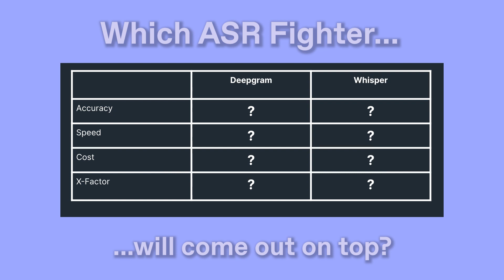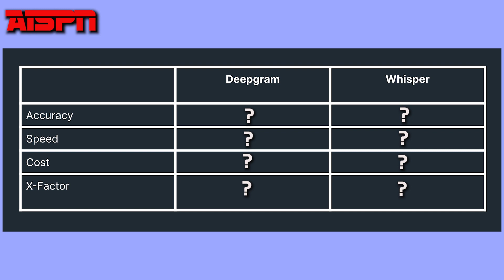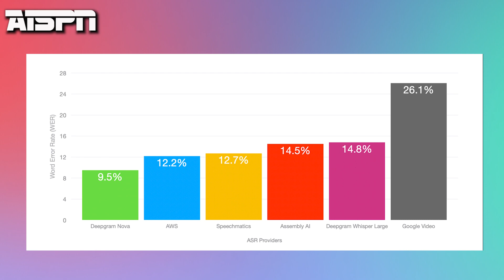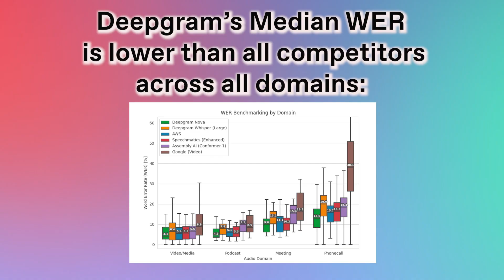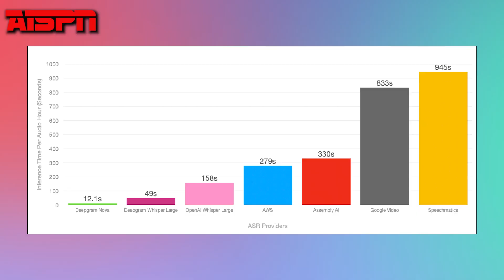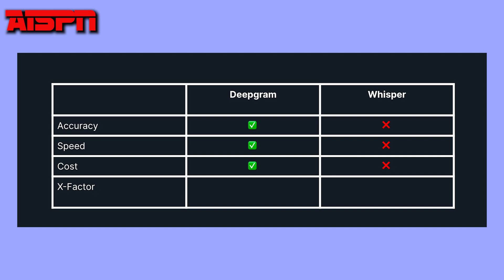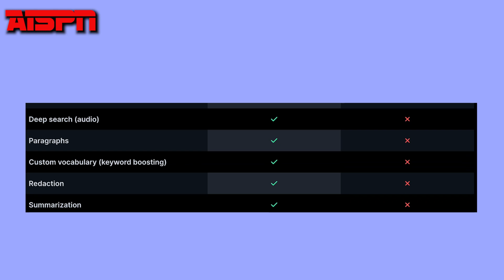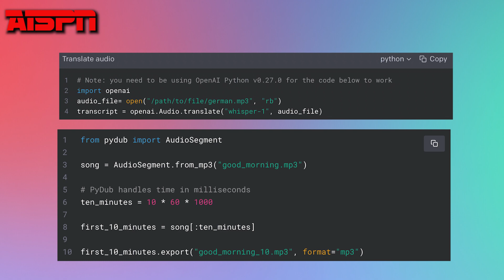AI Battles: Deepgram vs. Whisper | AISPN | Deepgram Studios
Sign up for Deepgram, and receive up to 45,000 minutes of free transcription. No credit card needed

Chapters:
0:00 Intro
0:32 OpenAI isn't the go-to AI company
2:22 Deepgram vs. Whisper scorecard
2:42 Shannon's thoughts on Deepgram
3:10 Accuracy comparison (WER)
3:31 Multilingual transcription comparison
3:47 Whisper lacks real-time transcription (streaming)
4:47 Accuracy comparison (Stratified)
5:35 Where Whisper shines
6:27 How *you* can measure WER
7:35 Speed comparison
8:05 Whisper's size limits
8:58 Cost comparison
9:43 The X-Factor
11:20 Deepgram Whisper Cloud
12:52 Documentation comparison
13:56 Conclusion